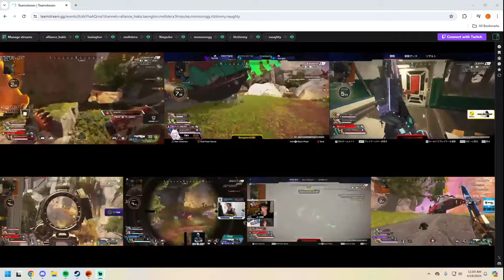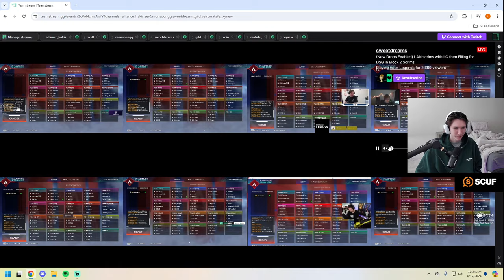knoqd becomes friends with cheaters